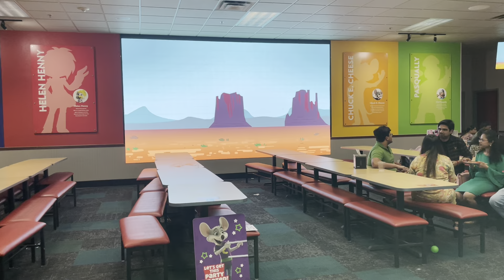Arizona spring show Cupertino ca